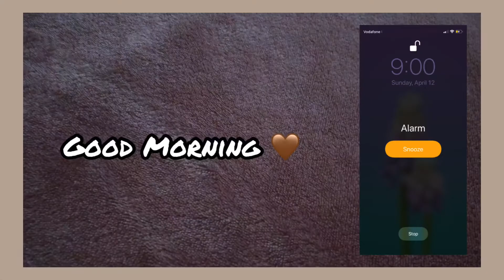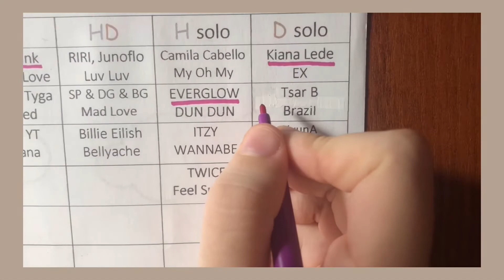D’s DAY OFF / My Day / HD Vlog / HD Dance / HD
HD
HD Dance❤️